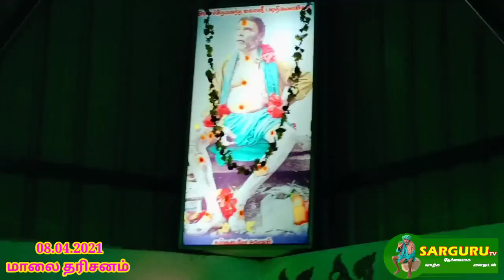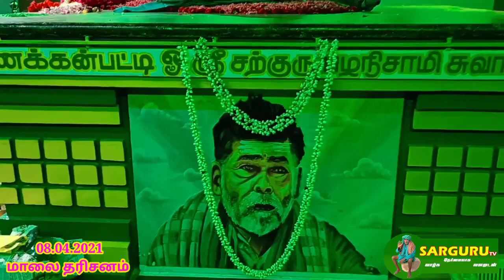SARGURU TV 08.04.021 மாலை தரிசனம்